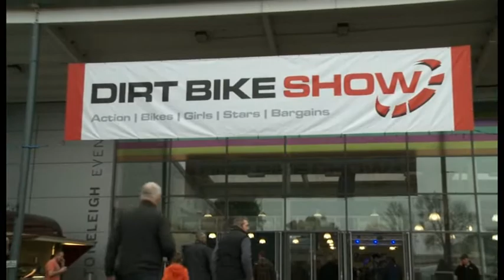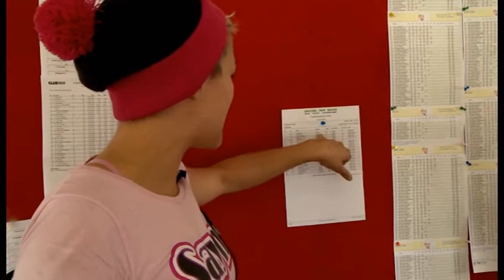BLOOD SWEAT AND GEARS | Sophie McGinn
Something a little bit fun for you all, My background and how i got into racing with my dad :) by the way he never speaks on camera, so took a lot of persuading to do this.. enjoy!

FACEBOOK PAGE MCGINN'S VLOGS